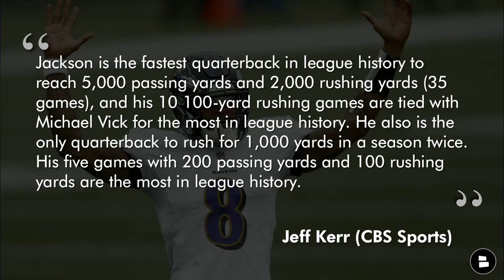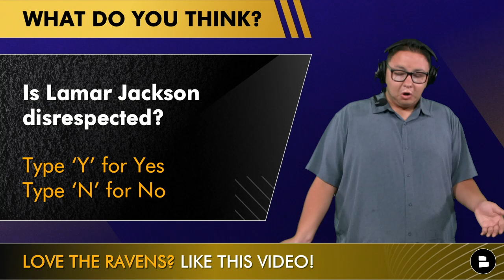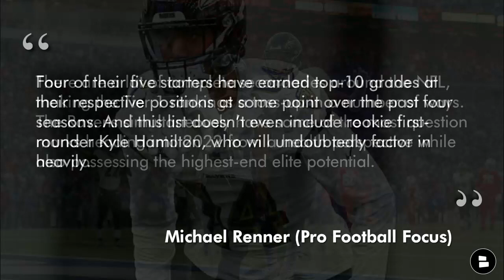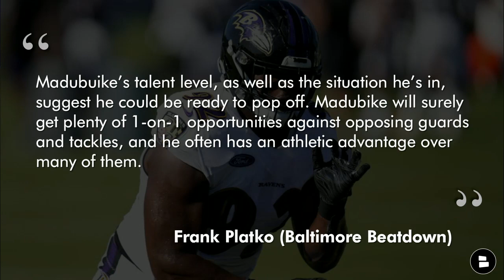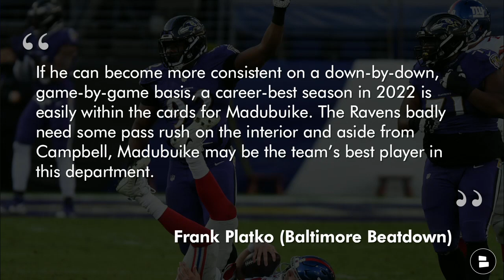Lamar Jackson DISRESPECTED? PFF LOVES Ravens’ DBs + Justin Madubuike Breakout? | Ravens Rumors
Ravens rumors and news today starts with Lamar Jackson, as CBS Sports’ Jeff Kerr says the Ravens quarterback is highly underappreciated. This comes as Jackson is in the middle of contract negotiations and was named the NFL MVP in 2019, as well as the No. 1 player in the NFL in 2020. Meanwhile, Pro Football Focus has named the Ravens’ defensive backs as the best in the NFL and Justin Madubuike has been named as a possible breakout player for the Ravens in 2022 by SB Nation’s Baltimore Beatdown. Plus, the official start dates for Ravens training camp have been announced. Chat Sports’ Tyler Jones breaks down all of the latest Ravens news and rumors on this episode of Ravens Rundown.

Ravens Flock! Answer the following questions from today’s show in the comments section!
- Who hit harder? Type ‘ER’ for Ed Reed, Type ‘RL’ for Ray Lewis
- Is Lamar Jackson disrespected? Type ‘Y’ for Yes Type ‘N’ for No
- Name your favorite Ravens’ defensive back!
- Will Justin Madubuike have a breakout year? Type ‘B’ for Breakout Type ‘NB’ for No Breakout

Jeff Kerr Of CBS Sports on Lama Jackson
“What does Lamar Jackson have to do to earn the respect he deserves? Since Jackson took over as the Ravens’ starter in Week 11 of the 2018 season, Baltimore is 37-12 — a .755 winning percentage. He’s the first quarterback in league history to reach 35 career victories before the age of 25 and is already seventh all-time in rushing yards (3,673) among NFL quarterbacks. Jackson is the fastest quarterback in league history to reach 5,000 passing yards and 2,000 rushing yards (35 games), and his 10 100-yard rushing games are tied with Michael Vick for the most in league history. He also is the only quarterback to rush for 1,000 yards in a season twice. His five games with 200 passing yards and 100 rushing yards are the most in league history.”

Lamar Jackson Player Profile
- 2019 NFL MVP
- Named #1 player in the NFL by the players in 2020
- Bucky Brooks: “Jackson is one of the scariest NFL quarterbacks”

PFF ranked the Ravens’ defensive backs #1 in the NFL

Michael Renner of Pro Football Focus
“There are a lot of complete secondaries around the NFL, making the Tier 1 rankings a toss-up in a number of ways. The Ravens simultaneously have some of the most question marks heading into 2022 from a health perspective while also possessing the highest-end elite potential. Four of their five starters have earned top-10 grades at their respective positions at some point over the past four seasons. And this list doesn’t even include rookie first-rounder Kyle Hamilton, who will undoubtedly factor in heavily.”

Justin Madubuike Player Profile
- Ravens’ 2020 3rd round pick
- Played in 15 games, started in 11 games in 2021
- Madubuike: “I have a lot more to do”

Frank Platko of Baltimore Beatdown on Justin Madubuike
Madubuike’s talent level, as well as the situation he’s in, suggest he could be ready to pop off. Madubike will surely get plenty of 1-on-1 opportunities against opposing guards and tackles, and he often has an athletic advantage over many of them. If he can become more consistent on a down-by-down, game-by-game basis, a career-best season in 2022 is easily within the cards for Madubuike.

Ravens Training Camp: rookies report July 19th and veterans report July 26th

Give Ravens Rundown host Tyler Jones a follow on Twitter, Instagram & Facebook!

Follow @chatsports on all social media platforms for NFL rumors and news!

Looking for more Baltimore Ravens news and rumors? Checkout our website with the latest from ESPN, Bleacher Report, SB Nation Ebony Bird, Ravens Wire and more